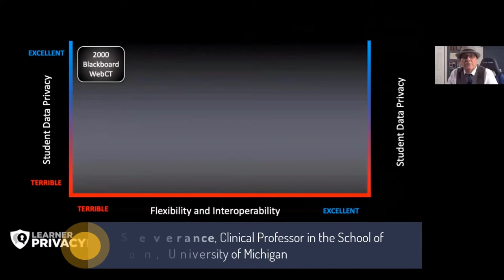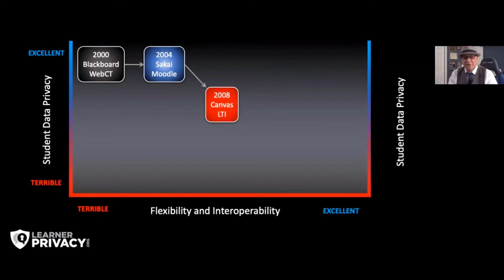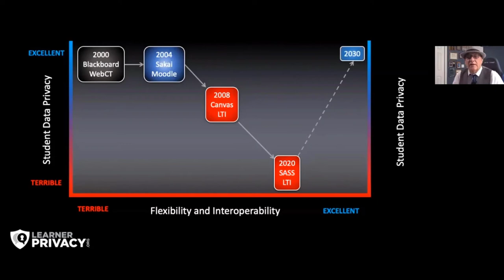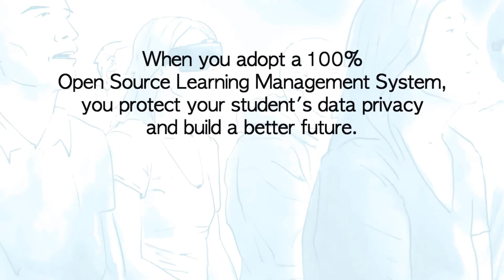Ensuring Student Privacy